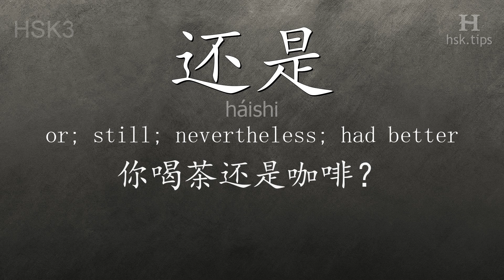Chinese HSK 3 vocabulary 还是 (háishi), ex.1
In this video the chinese character is from HSK level 3. And it is "还是", pinyin: "háishi", which means "or; still; nevertheless; had better".
Listen to native mandarin speakers saying "还是" and the example: "你喝茶还是咖啡？", it means "Would you prefer tea or coffee?"